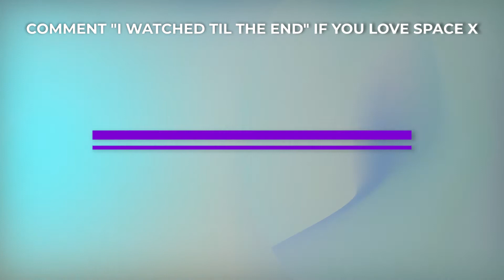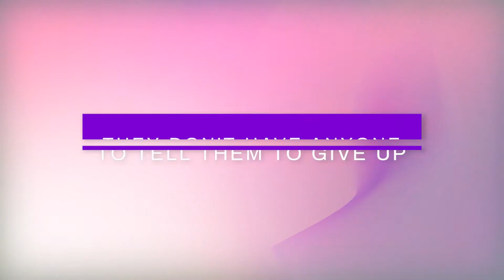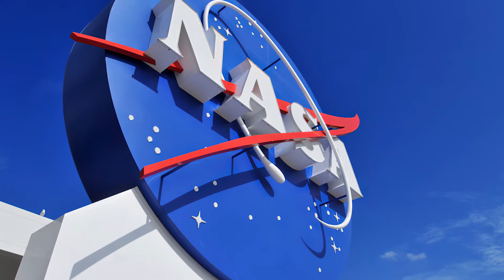How SpaceX Starship Bested NASA At Space Travel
In this video, we breakdown How SpaceX Bested NASA At Space Travel.